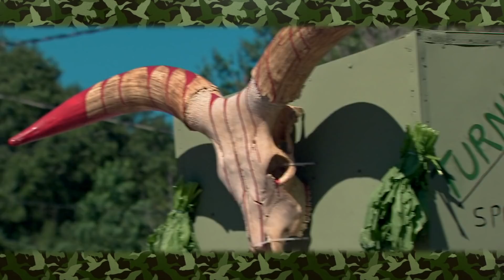Duck Dynasty: Top Moments: Willie Plays Tennis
Additional scenes from A&E's hit series Duck Dynasty.